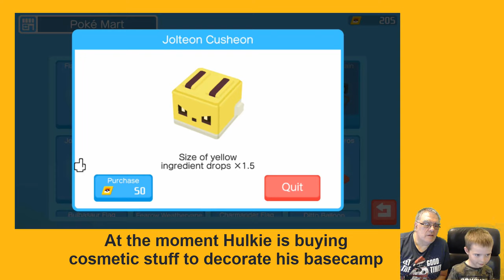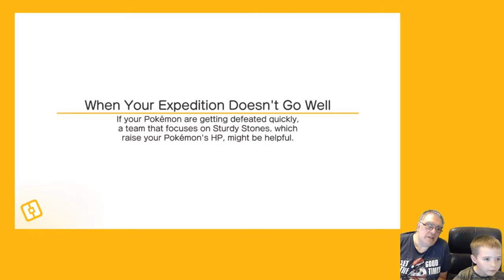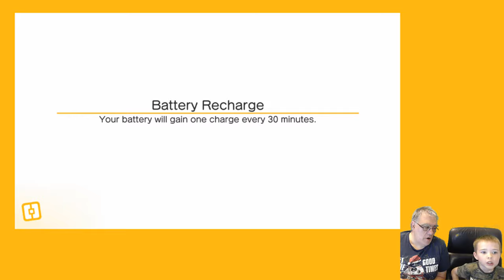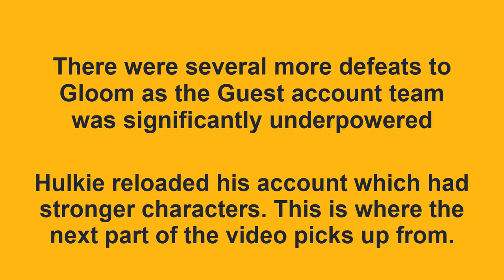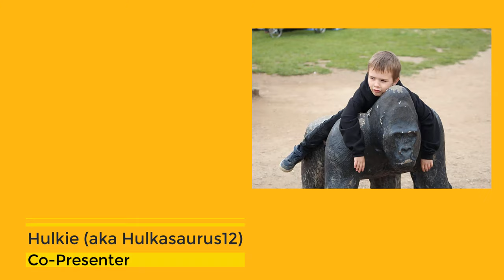Pokemon Quest: An Instructional Video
NOVEMBER 2020 UPDATE: DUE TO A CHANGE IN YOUTUBE'S TOS ALL "PLUS 1" VIDEOS WILL NOW BE MARKED AS "MADE FOR KIDS". THIS IS BECAUSE I DO NOT WANT YT PLACING ADS ON THOSE VIDEOS AND MONETISING HULKIE'S IMAGE WITHOUT SHARING AD REVENUE WITH US AS CREATORS OF THE CONTENT.

Pokemon Quest is a free-to-download game from the Nintendo Store on the Switch console.  In this video the small one shows me how to play the game and that information has been added as a series of annotations throughout the video.

As is often the case, our conversations can go wandering to some unusual places and this video is no exception. About half way through we get into a conversation about day names, but you will need to watch to see exactly what we talk about.

I don't have Facebook, Snapchat or Instagram.

NOTICE: For child protection reasons we never use our real names in these videos, nor talk about what our relationship is to each other, or divulge any personal information about our families and friends.  So, please don't ask for any such details: we won't share them with anyone.  I hope you understand this approach is done with the best intentions at heart.